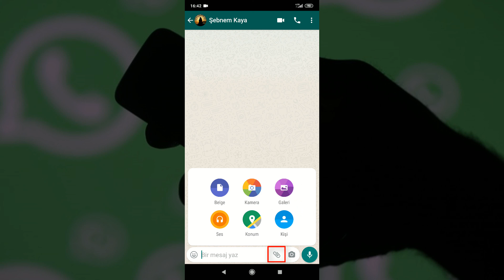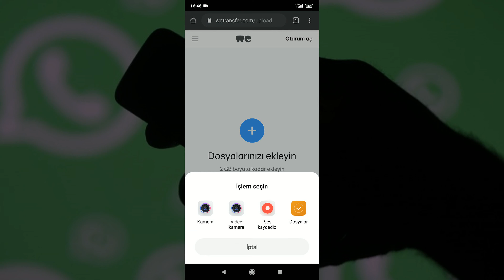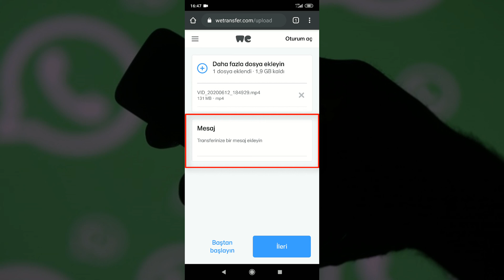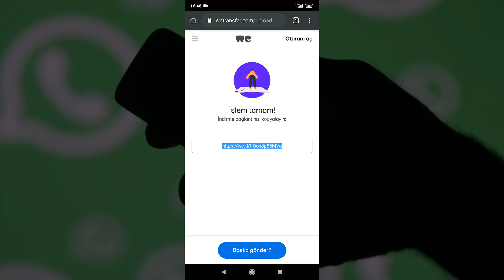WhatsApp ile Uzun Videolar Nasıl Gönderilir?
Herkese Merhaba. Bu videomuzda basit bir şekilde “WhatsApp ile Uzun Videolar Nasıl Gönderilir?”  sorusuna cevap vereceğim.

WhatsApp ile uzun video göndermek istediğinizde bunun 16 MB kapasitede sınırı bulunuyor. Başka bir ifade ile 16 MB’tan büyük kapasiteli video göndermek istediğinizde hem videoyu kırpmak hem de kalitesini düşürerek göndermek zorunda kalıyorsunuz.

Şimdi göstereceğim iki farklı yöntemle videonuzun süresini, kalitesini düşürmeden WhatsApp ile nasıl uzun videolar göndereceğinizi anlatacağım.